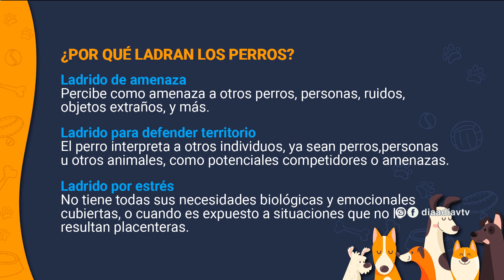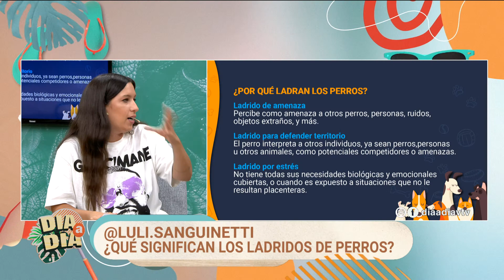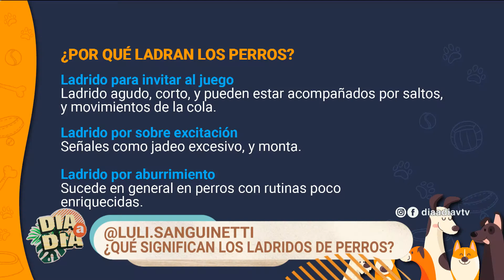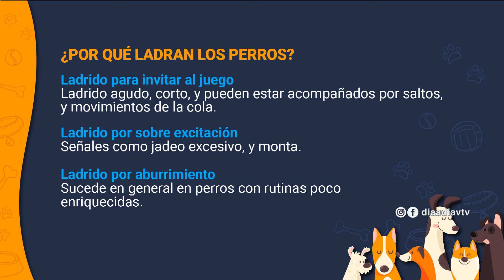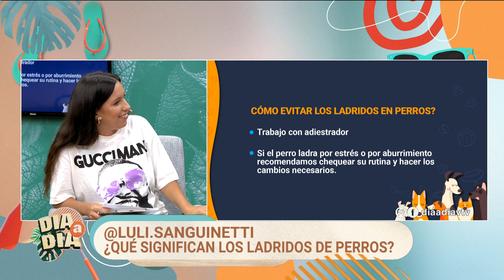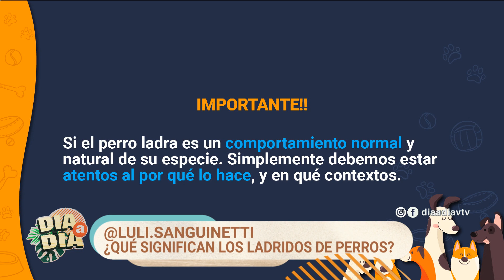Día a Día | Columna de mascotas con Lucía Sanguinetti: motivos de los ladridos de los perros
La experta en mascotas Lucía Sanguinetti nos contó los motivos de los ladridos de los perros.